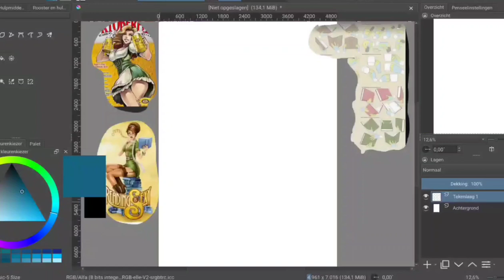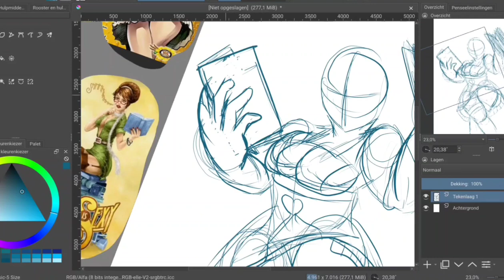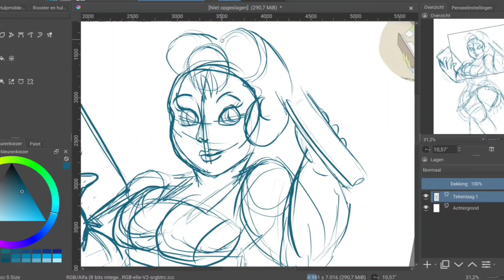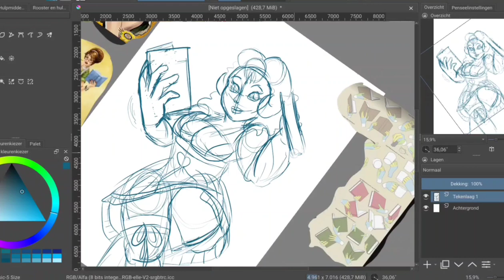Books - sketching in krita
Argonauti loves books, even when they are difficult to get.